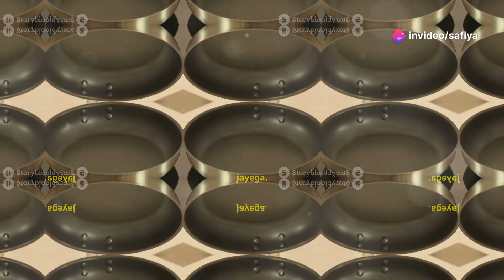Spicy Chicken Curry Recipe | How to Make Flavorful Chicken Curry | Lazeez Kitchen By Safiya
Welcome to Lazeez Kitchen By Safiya! In this video, we’ll show you how to make an irresistible Spicy Chicken Curry that’s packed with flavor and perfect for any occasion. Whether you’re cooking for family or a special gathering, this recipe is sure to impress. Follow along for a step-by-step guide on creating this delicious curry with aromatic spices and tender chicken.

Ingredients:
500 grams chicken (boneless, cut into pieces)
1 cup yogurt
1 tbsp ginger-garlic paste
1 tsp turmeric powder
1 tsp red chili powder
2 tbsp oil or ghee
2 large onions, finely chopped
2 tomatoes, finely chopped
2-3 green chilies, slit
1 tbsp ginger-garlic paste
1 tsp cumin seeds
1 tsp mustard seeds
1 tsp garam masala
1 tsp coriander powder
1/2 tsp turmeric powder
1/2 tsp red chili powder
1/2 cup coconut milk (optional)
Fresh coriander leaves, chopped (for garnish)
Salt to taste
Instructions:
Marinate the chicken with yogurt, ginger-garlic paste, turmeric powder, red chili powder, and salt.
Prepare the curry base by sautéing onions, ginger-garlic paste, tomatoes, and green chilies.
Add marinated chicken and cook with spices.
Optionally add coconut milk and simmer until chicken is tender.
Garnish with fresh coriander leaves and serve hot.